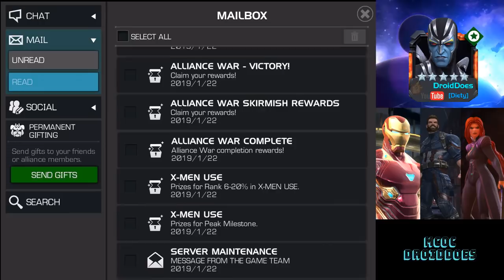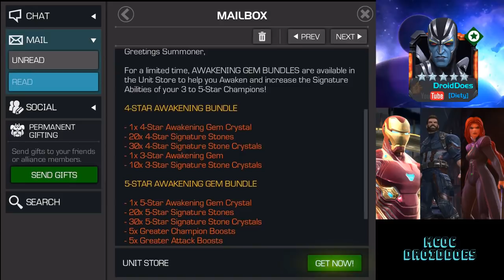5 Star Awakening Gem Bundle! Opening & Using Gem Right NOW & 135+ Sig Stones! - MCOC